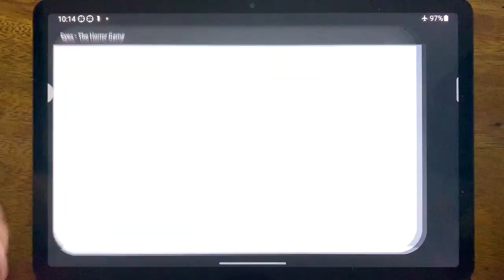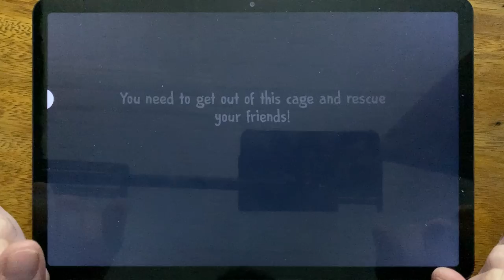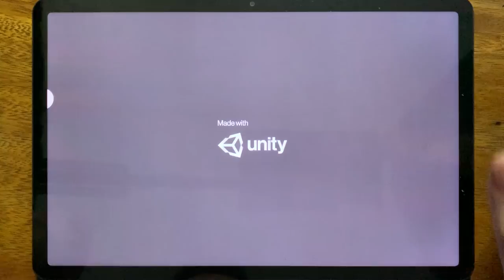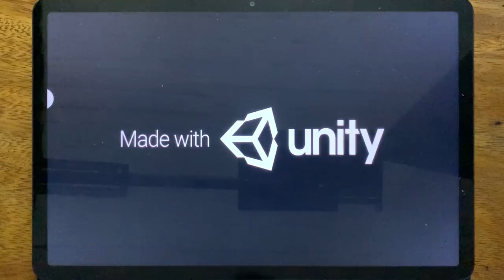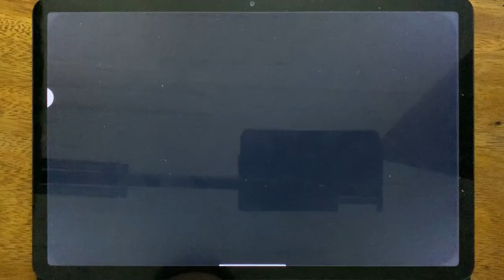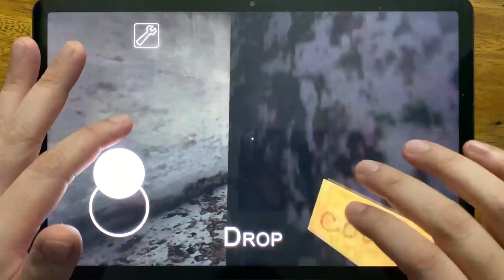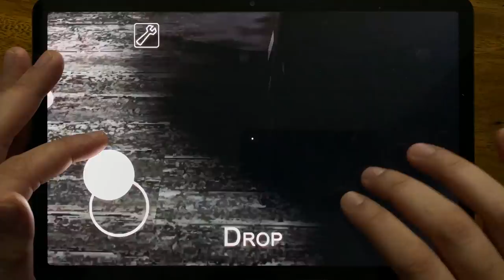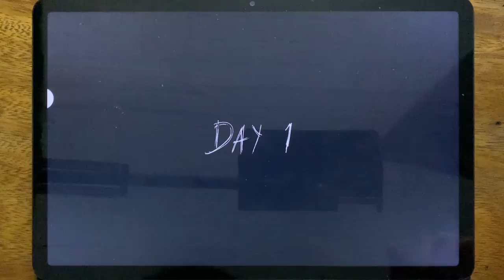Eyes - The Horror Game, Sleendrina: The School, Ice Scream 4, Squid Survival Challange....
Eyes - The Horror Game, Sleendrina: The School, Ice Scream 4, Squid Survival Challange, Slendrina: The Cellar, Squid Game 3D, Granny, Granny Chapter Two